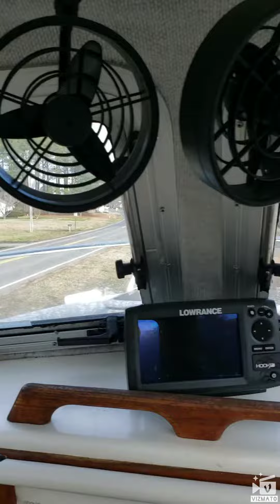DEFIANT BAY BOAT